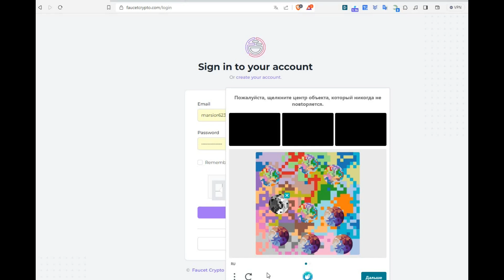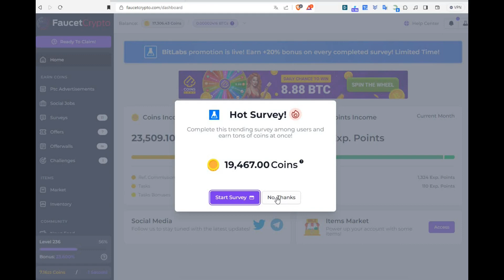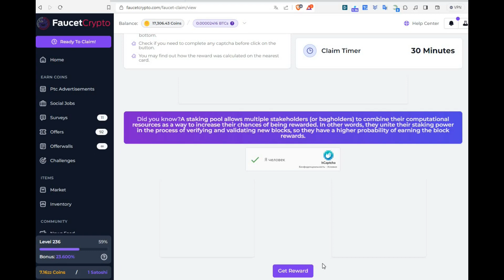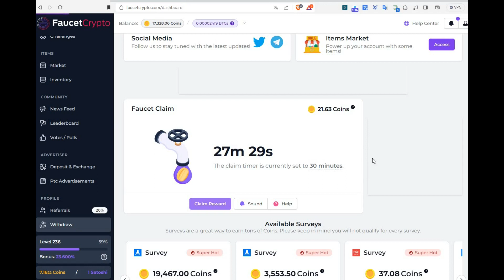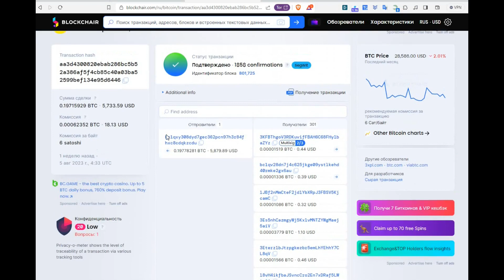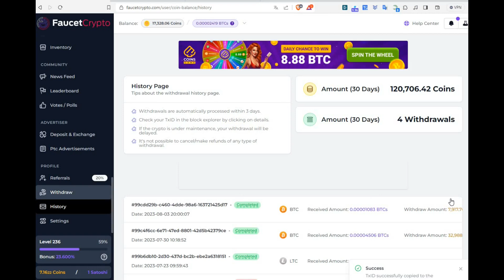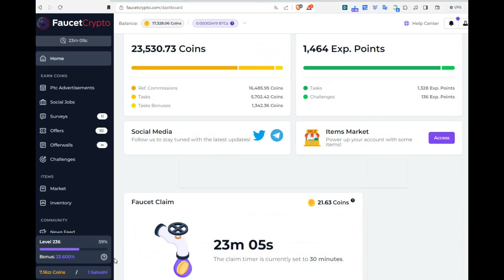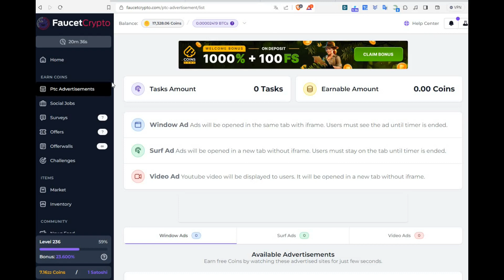Faucetcrypto site-ын offerwalls,captcha,code,withdraw яаж ажиллах талаар орууллаа